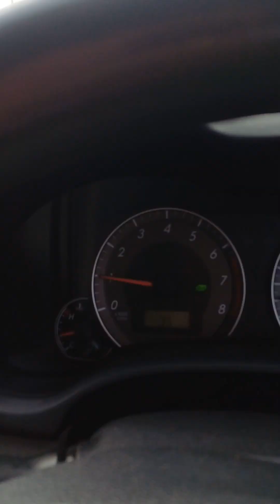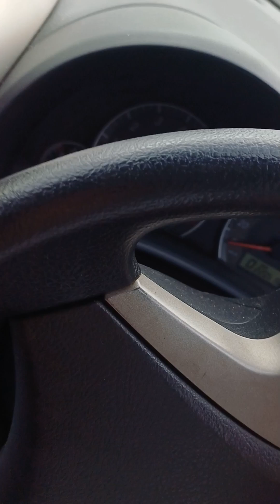I have some exciting news people! (I literally said "i'm so excited" over and over in the video😁🤣 🔥